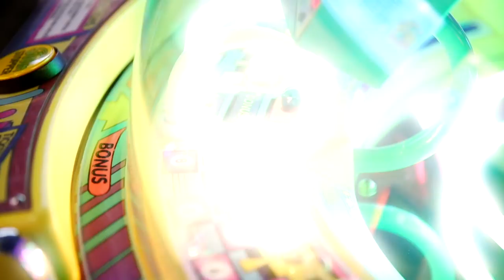PASSING OUT WHILE MY BOYFRIEND IS DRIVING! *GONE WRONG*